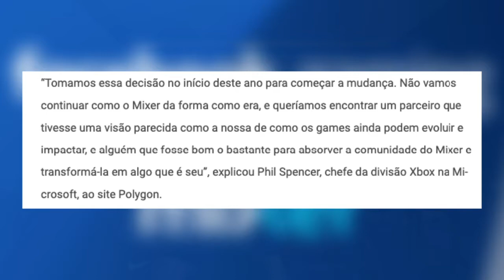THE LAST OF US PARTE 3, FIM DA MIXER E WHATSAPP PROIBIDO DE FAZER TRANSAÇÃO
Neste vídeo falo um pouco sobre o fim da Mixer, sobre o ninja e sobre facebook. Também sobre as tretas do The Last of Us parte 2 e The Last of Us parte 3.  Além da treta sobre o whatsapp no Brasil.